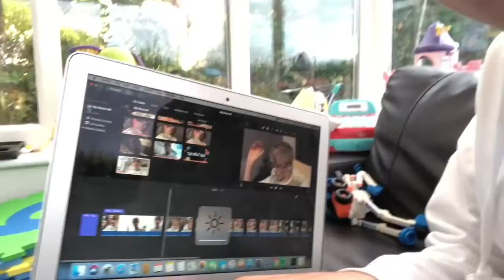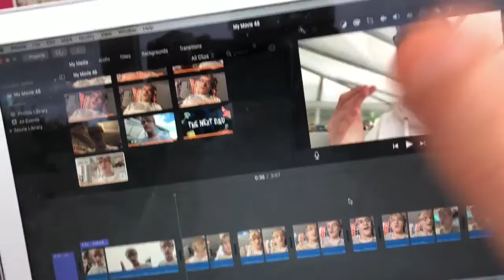My Opinion On The Jake Paul & Shane Dawson Series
uknowitsjosh2

josh_vlogsyt